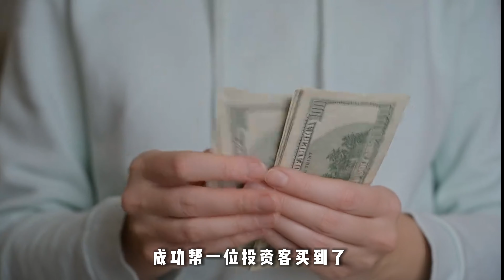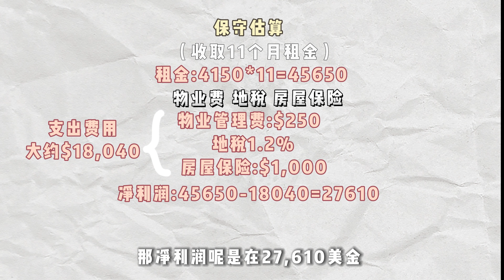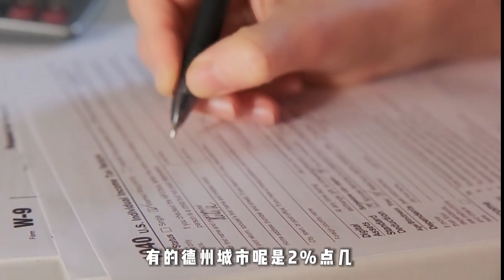2024投资房指南｜无需打理，躺着收钱？？ 房价、回报率、未来潜力3大对比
投资和自住两者有着本质的区别。
自住的动机是为了提供自己和家人一个好的住所。这是用来满足你对房子的梦想和需求的。基于你自己的判断标准，所以只要是你喜欢，价格合适，符合家庭需求，就ok。
投资房就非常不一样，主要看的是一个房子的投资回报率，现金流，增值潜力，打理的容易程度，城市未来发展等因素判断就可以。
作为生活在美国14年，加州10年的房地产人，这条视频会横向对比德州和加州购买投资房的区别。
⭐️面对全球通胀风潮，你是否感到无所适从？
⭐️你是否在寻求资产配置的完美方案，避免贬值？
⭐️德州投资房是否还有购买空间？

✅德州著名建商的明星房产项目，盈利稳定，年收益保证5%以上，并且自有产权。
该开发商位居德州单体别墅租赁行业首位，主营联排别墅和独立别墅社区的开发、租赁。
💰业主只需1万美元+40%首付，建房期间享5%首付收益，完成后享3年每年房屋总价5%的净回报。

每套独栋别墅或者双拼别墅只需35万起步！
3房或者4房，居住面积150平米以上，分别在达拉斯，休斯敦和奥斯汀总共有20多个开发楼盘小区。

开发商承担社区管理，租客管理，房租收取，社区维护等服务，且所有房产税和保险均由管理公司负责。

请联系玛丽Marie了解相关德州投资投资房信息
♢Marie Wang - 精英的选择♢
一名专业有温度的房产经纪
居美13年，分享真正有用的房产干货
现就职于美国No.1上市地产公司COMPASS

Marie Wang 玛丽
房地产投资/交易专家， 房地产谈判专家，连续创业者
微信：mariewang02  请务必注明➕好友原由
小红书：湾区Marie是硅谷玛丽

【我的频道是分享美国房地产一线市场分析，以及加州硅谷生活】